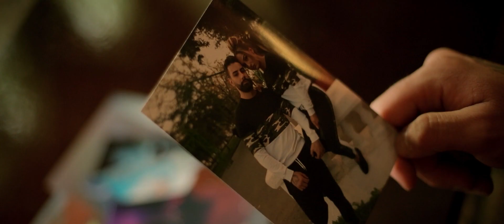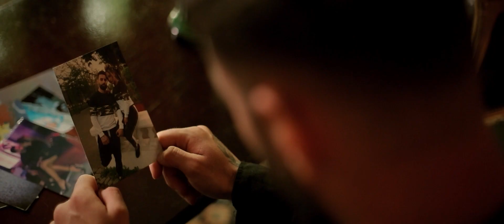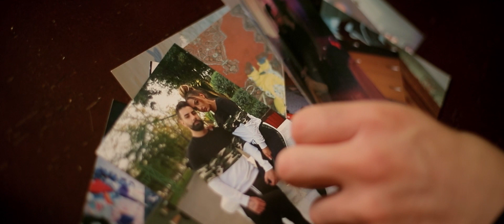Voetin 💋 Tzanca Uraganu 💋 Casa este goala 💋 Manele de top 💋